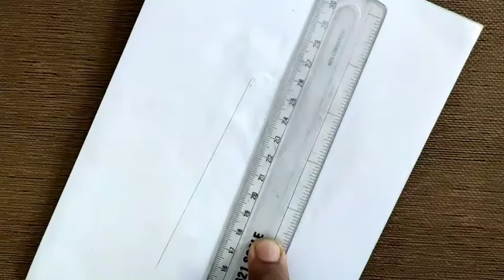banana tree drawing.step by step very easy drawing.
how to draw a banana tree drawing. step very easy banana tree drawing. Durga Puja alpona drawing. alpana drawing. banana drawing. pencil sketch. pencil drawing. কলা গাছ অঙ্কন।